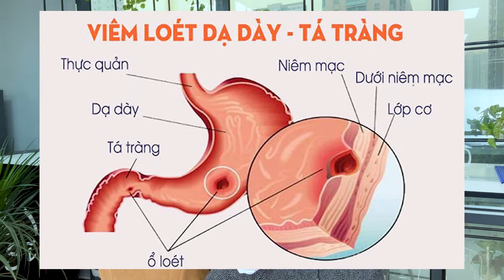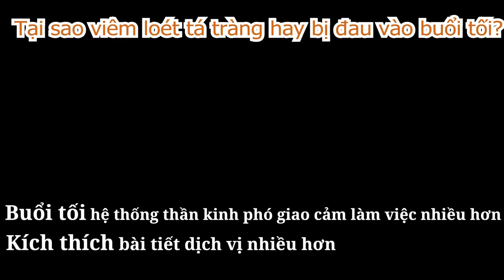SAI LẦM & LƯU Ý trong viêm loét dạ dày - tá tràng Trò chuyện cùng Dược sĩ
Thống kê tỷ lệ mắc bệnh Viêm loét dạ dày - tá tràng:
- Trên Thế giới: 10-15%
- Việt Nam: chưa có thống kê trên toàn dân, tuy nhiên đối với bệnh nhân đã thăm khám khoảng 26%